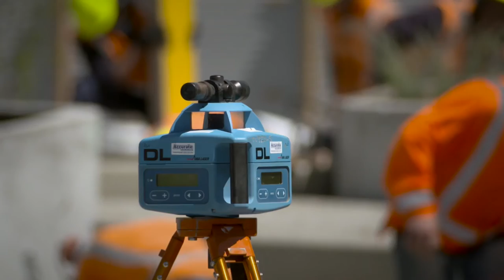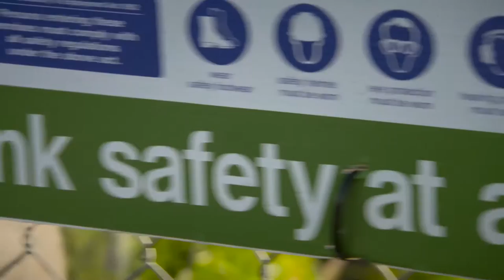Your City Care Career HD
Watch the video of some of our people on the job to see what sets City Care apart from other employers.